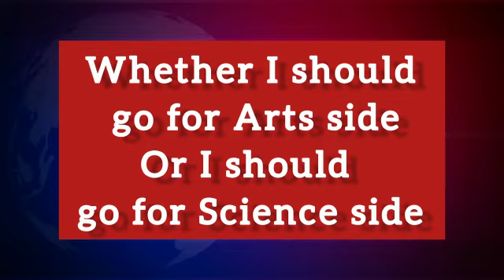Top CUET Coaching in Hinganghat | Best CUET Coaching in Hinganghat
Best CUET Coaching in Hinganghat. List of Best CUET Coaching in Hinganghat. Top CUET Coaching in Hinganghat

your query